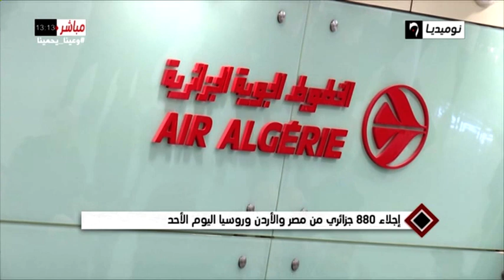إجلاء 880 جزائري من مصر والأردن وروسيا اليوم الأحد